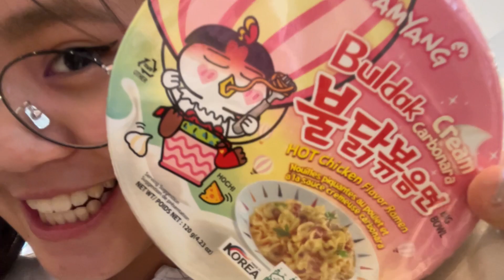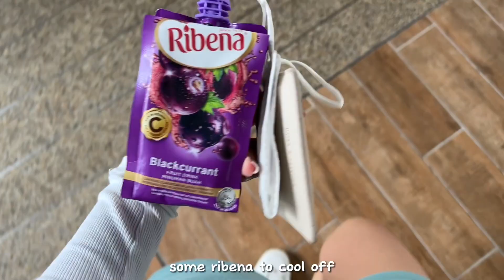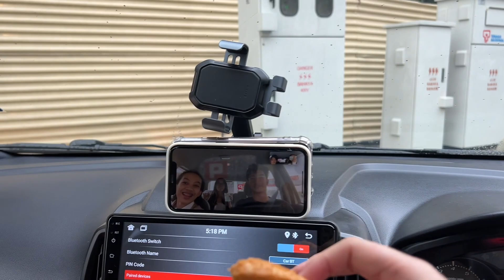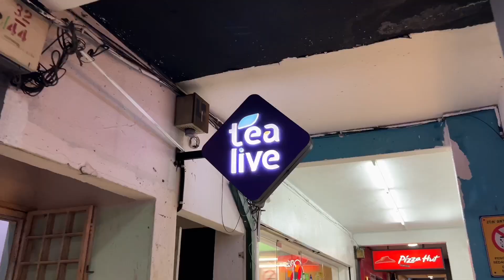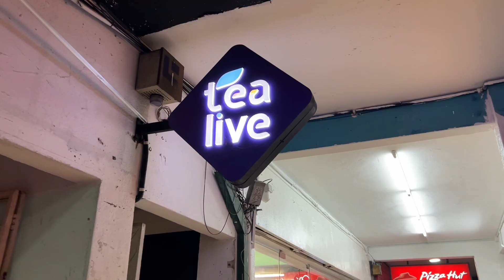FIRST DAY OF BEING AN ADULT // driving my friends, being independent, etc.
SOCIALS
asmr channel